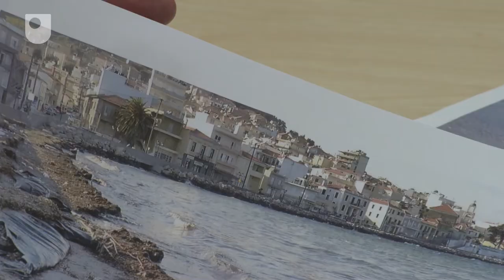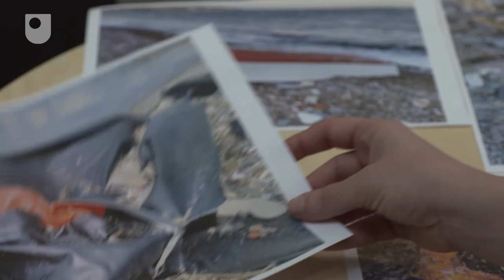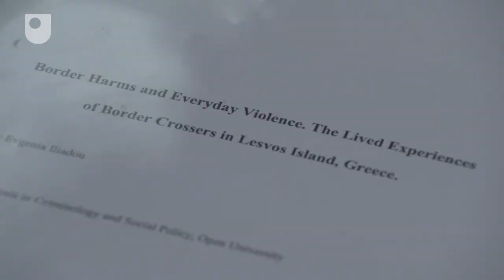‘Border Harms & Everyday Violence’, Evgenia Iliadou, Open University research student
Evgenia Iliadou is a research student in the Open University’s Faculty of Arts and Social Sciences. Her PhD investigates ‘Border Harms and Everyday Violence: The Lived experiences of Border Crossers on Lesvos Island’.